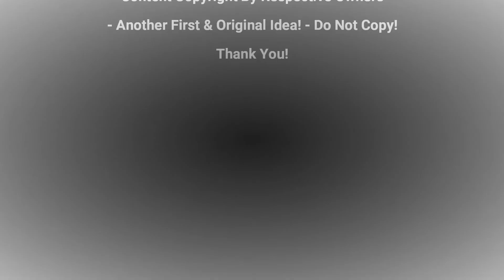RCSpecial.com RadioControl 15/02/20